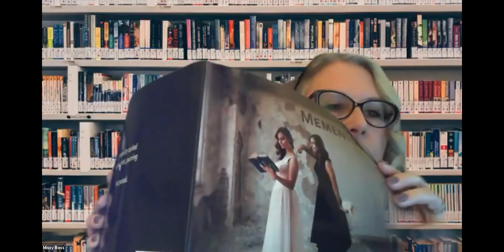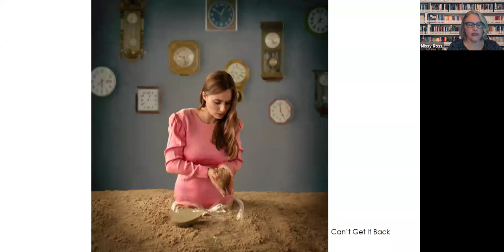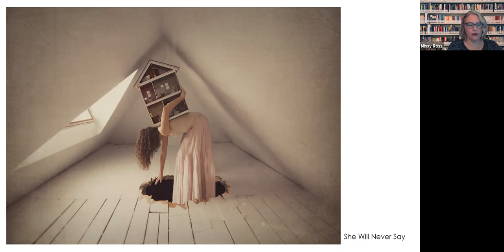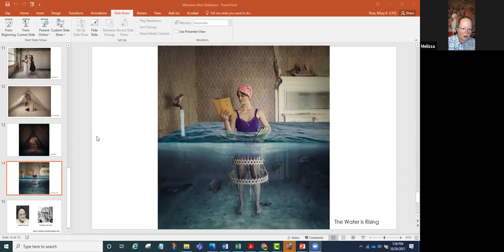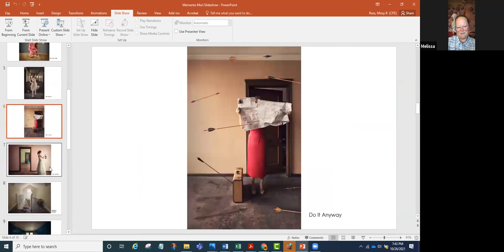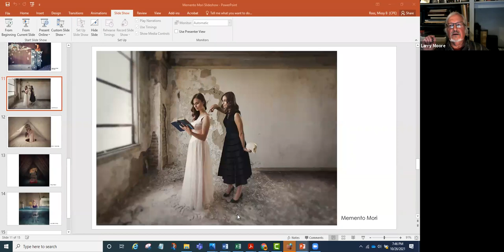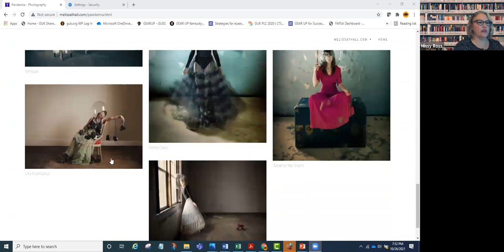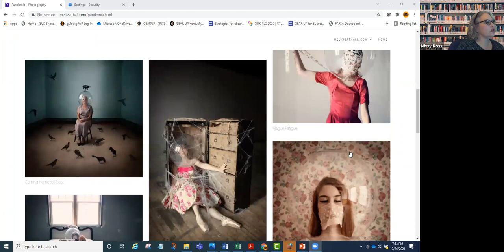Memento Mori: A Virtual Conversation with the Artists (Virtual Recorded Event)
Tune in for a virtual conversation (including a poetry reading!) with photographer/artist, Melissa T. Hall, and poet, Missy Brownson in conjunction with their October exhibition, Memento Mori.

Memento Mori, is an ekphrastic experiment featuring the work of Hall and Brownson. Ekphrasis is a literary description of or commentary on a visual work of art. Memento Mori, Latin for "remember you will die", is inspired by Hall’s fight with cancer and her own substantial brush with mortality. The series, however, is not a meditation on death. Rather, after four years in remission, Hall offers this exhibition as a reminder to embrace mortality and allow that knowledge to motivate you to live each day fully. Providing Brownson with a flood of inspiration, she was able to connect with Hall’s images, relating them to either her own experiences or the experiences of other women. It is from this empathetic perspective that the accompanying poems were written.

Melissa T. Hall is a narrative photographer/artist based in Lexington. Feeling something was missing after starting a career in computer science, she returned to school in Florida to study studio art and photography. Hall thrives on setting up elaborate photo shoots in dilapidated, abandoned locations. She employs models, vintage clothing, and various props to craft her stories. Her work is completed by combining her photography with encaustic medium and oil paint. Hall’s motivation is to expose the beauty in the midst of ruin.

Poet Missy Brownson resides in Georgetown, Kentucky, and works as a director at a Frankfort-based educational organization. Her chapbook, Hush Candy, was published by Broadstone Books in 2018. Brownson, a graduate of Earlham College and participant in the MFA program at Murray State University, didn’t begin writing poetry in earnest until 2007 when she returned to her hometown of Owensboro, where she reconnected with creative writing legend David Bartholomy and met poet Kelly Moffett. Brownson’s work reflects her obsessions with sound and exploring the complexity of women’s lived experiences.

This program was hosted and recorded via Zoom on Tuesday, October 26, 2021.